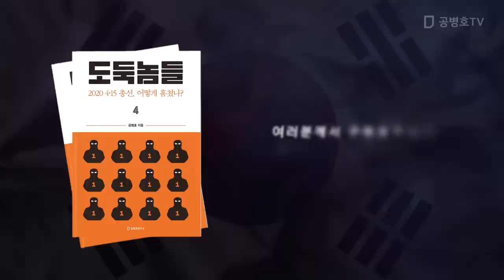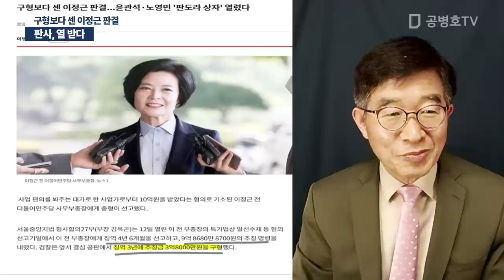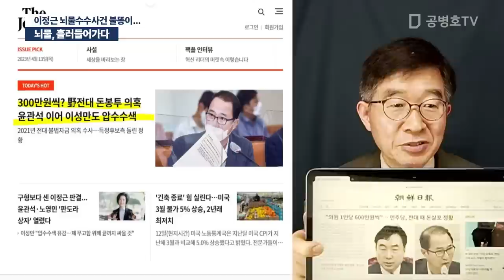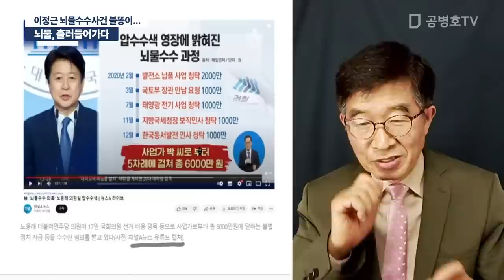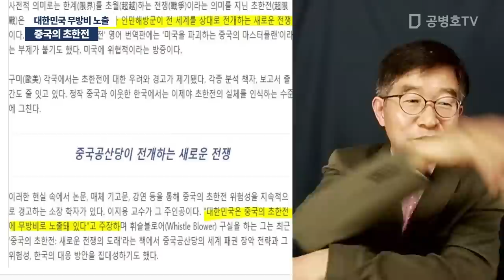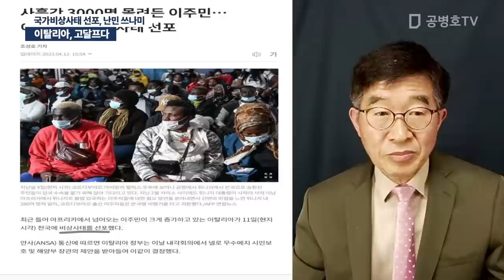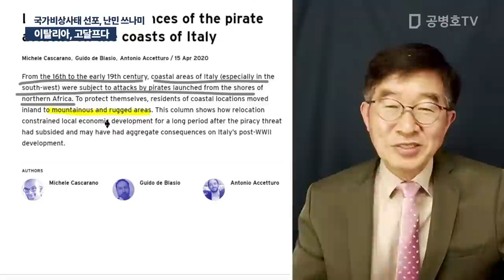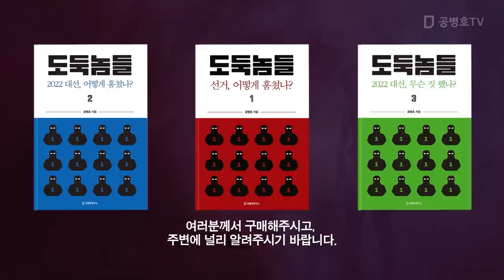"야당, 큰일 났다" / 공병호 실방송 2023 / 04 / 13 [공병호TV]